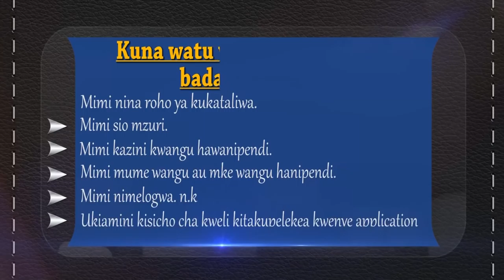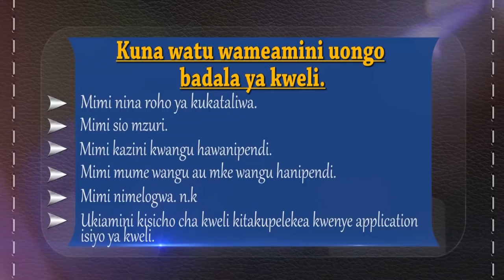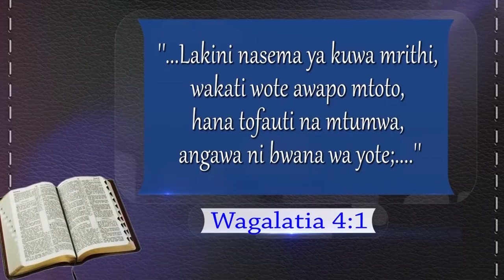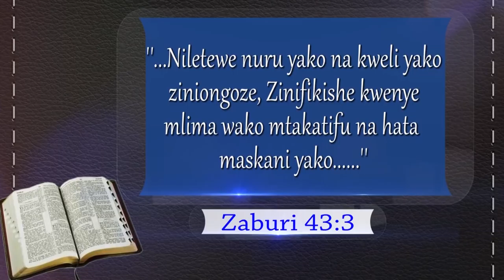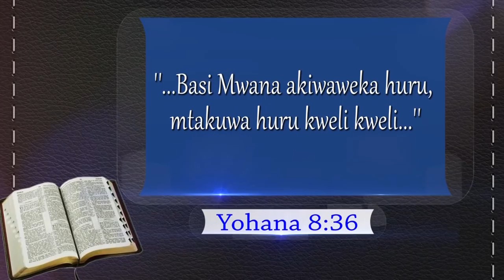MITIMINGI # 341 BOX LILILOBEBA HAKI ZAKO - Part 3